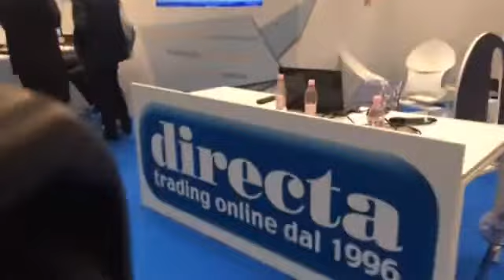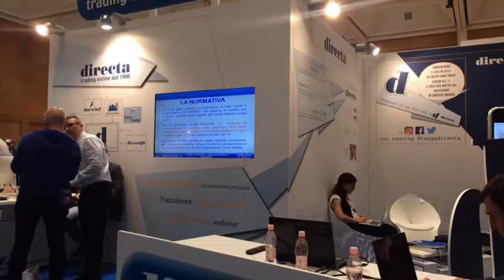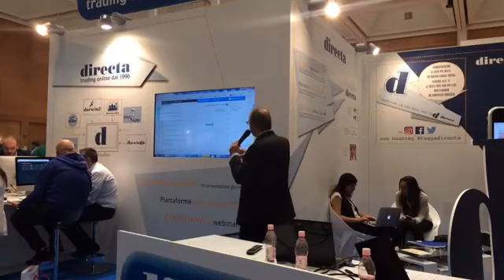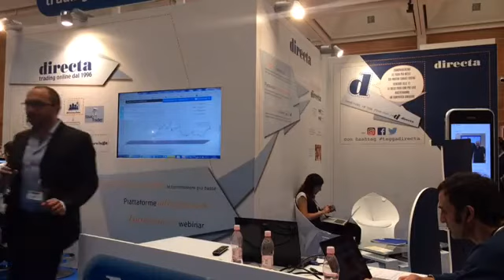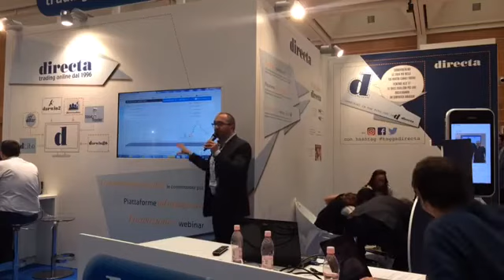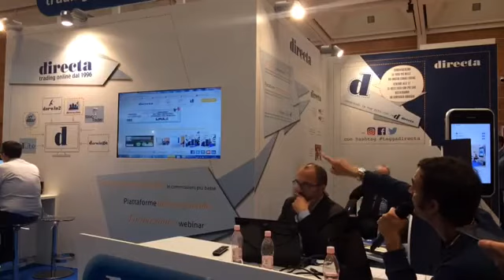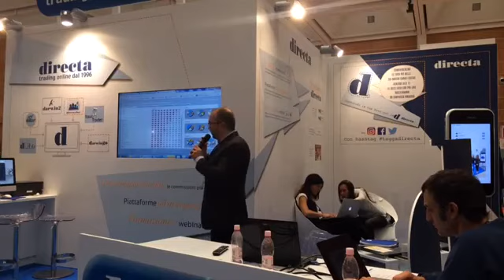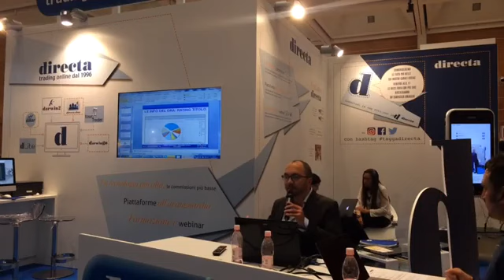Come individuare i Migliori Titoli italiani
Pietro Di Lorenzo di Sos-trader a ITForum spiega come individuare i Migliori Titoli italiani